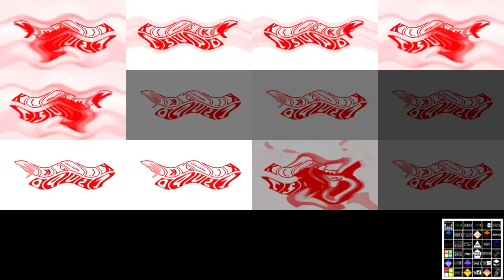[REQUEST/YTPMV] Klasky Csupo in Scary Effect Cones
Requested By: [RonwaldoSpartaRemixer2006 MHD]